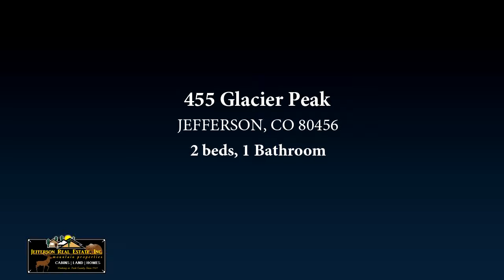455 Glacier Peak, JEFFERSON, CO 80456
EZ access on 4 acres and a JAW DROPPING DIVIDE VIEW!!  This is the place you want to see!!  2 Bedrooms and a full bath, great open living area/great room.   Wrap around decks on the property and a nice covered entry to keep you out of the weather. Storage shed outside for all your extra stuff or just storage.  All of this is just minutes from highway 285 and great access to Teter State Wildlife area and Jefferson Lake!! 8 MH F-1

Bedrooms: 2
Bathrooms: 1
Square Feet: 921
Price: $269,900

02/12/2019 06:45:01 am

Last modified: